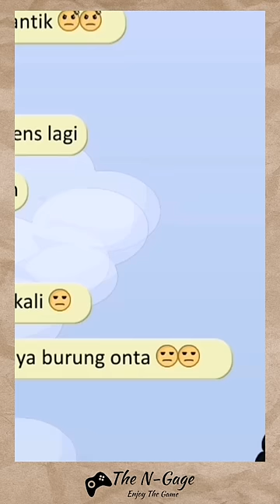Kode Keras Cewek - Cewek Kalo Uda Ngomongin Orang